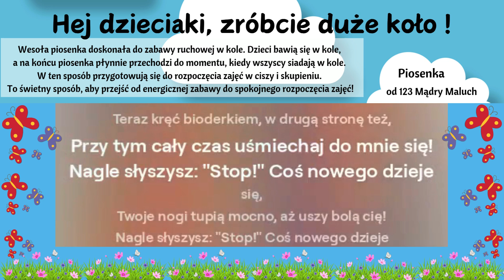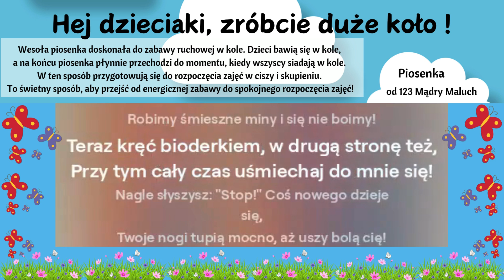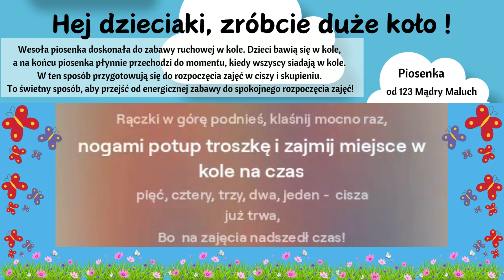Hej dzieciaki, zróbcie duże koło! - piosenka przed zajęciami.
Wesoła piosenka doskonała do zabawy ruchowej w kole. Dzieci bawią się w kole, a na końcu piosenka płynnie przechodzi do momentu, kiedy wszyscy siadają w kole. W ten sposób przygotowują się do rozpoczęcia zajęć w ciszy i skupieniu. To świetny sposób, aby przejść od energicznej zabawy do spokojnego rozpoczęcia zajęć!

Tekst
Hej dzieciaki, zróbcie duże koło,
Zaraz w takim kole będzie nam wesoło!
Rączki już puszczamy i nimi machamy,
Robimy śmieszne miny i się nie boimy!
Teraz kręć bioderkiem, w drugą stronę też,
Przy tym cały czas uśmiechaj do mnie się!
Nagle słyszysz: "Stop!" Coś nowego dzieje się,
Twoje nogi tupią mocno, aż uszy bolą cię!
A teraz twoja głowa kręcić też się chce,
Kręć nią lekko w każdą stronę i uśmiechaj się!
Rączki w górę podnieś, klaśnij mocno raz,
Teraz zrób obrocik, tańczmy jeszcze raz!

(muzyka do tańca po kole, aż do momentu kolejnych słów w piosence)

nogami potup troszkę i zajmij miejsce w kole na czas
pięć, cztery, trzy, dwa, jeden - cisza już trwa,
Bo na zajęcia nadszedł czas!

autor tekstu: Agnieszka Łabuń